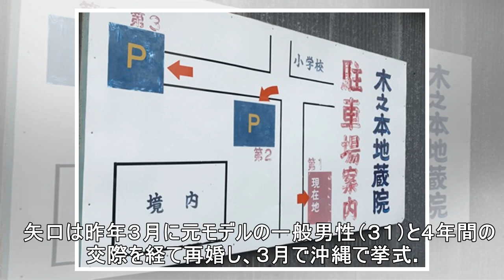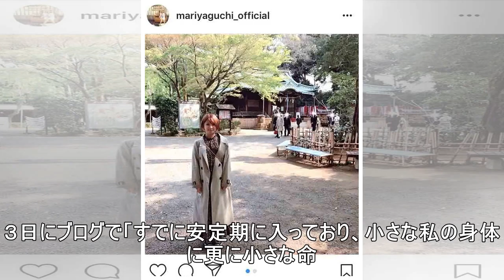第１子妊娠の矢口真里、安産祈願を報告「ゆっくり参拝も出来ましたよ」